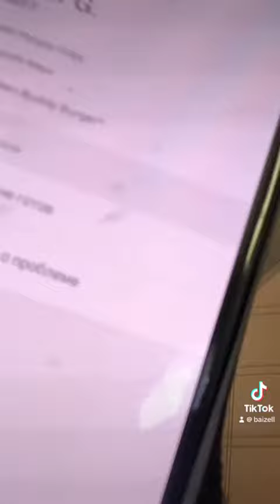Delivery in Canada cколько зарабатывают доставщики?